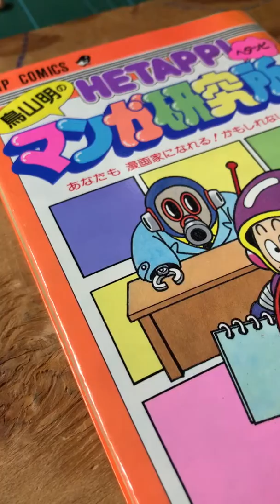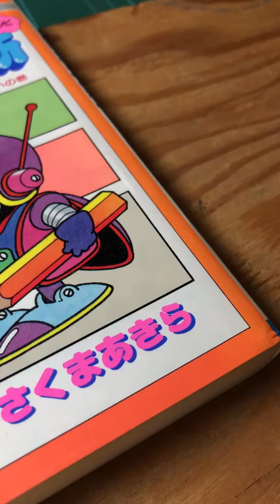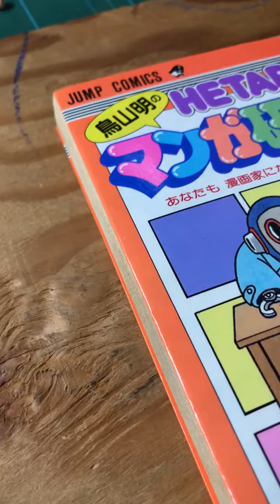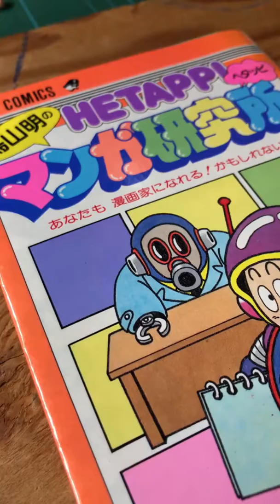コピックなんてなかった時代に色を塗ってた方法について語ってみた件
あのころは工夫して色を塗ってたなぁ